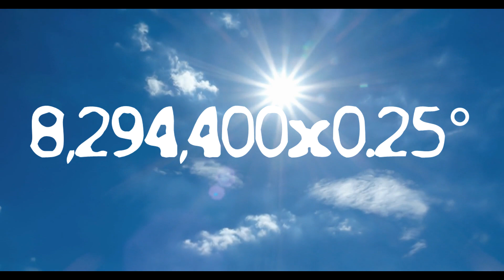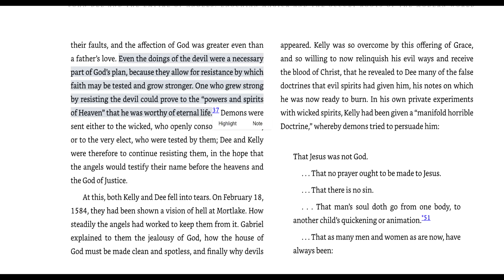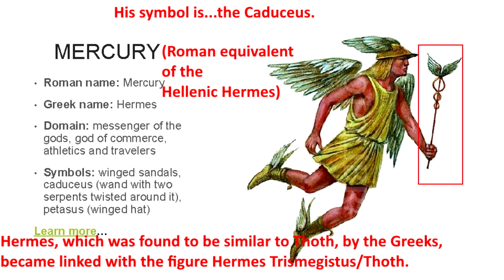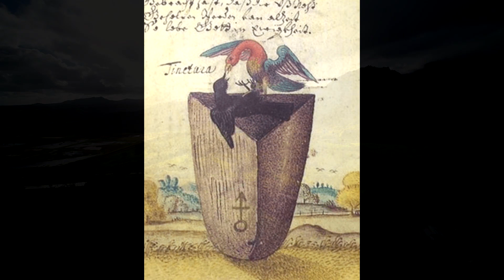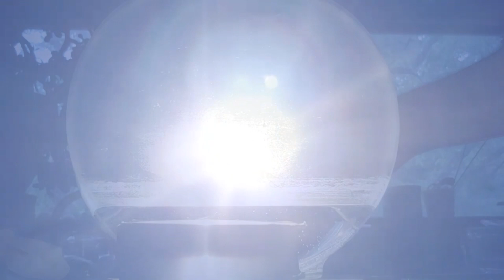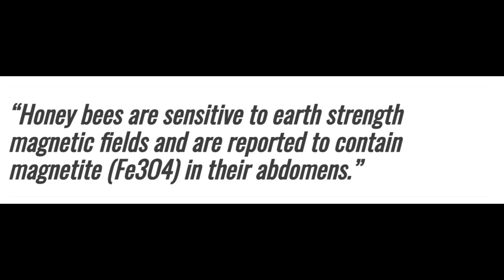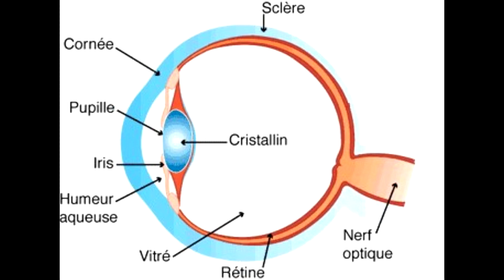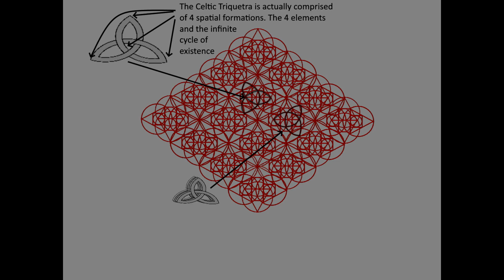Fire in the Sky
A brief elucidation upon the real workings of the Sun, in a neutral cosmological sense mind you, by Bruno Williams; with some extra notes from me on specific issues pertaining to the ideas expressed therein. Furthermore, it provides a succinct overview of sacred geometry and sacred mathematics, as it overlaps and coalesces to form a pattern of the cosmos, hinting at order and, by extension, being derived from the product of thought.